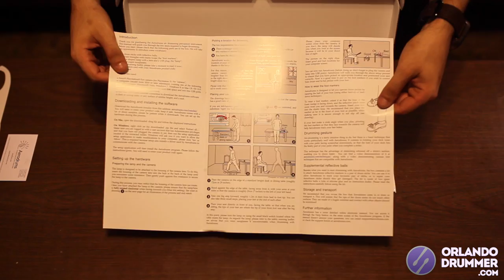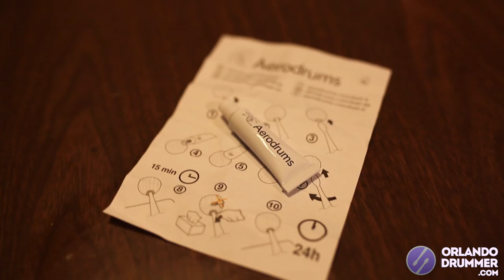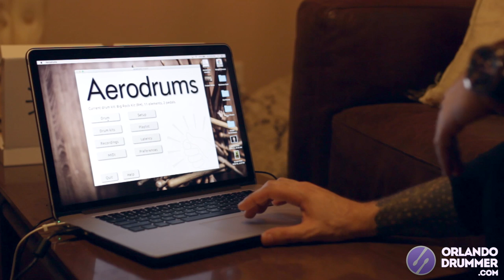AERODRUMS - Unboxing, Review, and Demo w/ The Orlando Drummer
Adam Proudly Endorses:
Meinl
Vic Firth
Evans
Focusrite
Earthworks Microphones
ClearTune Monitors
Slapklatz